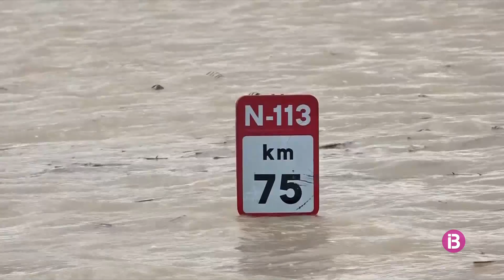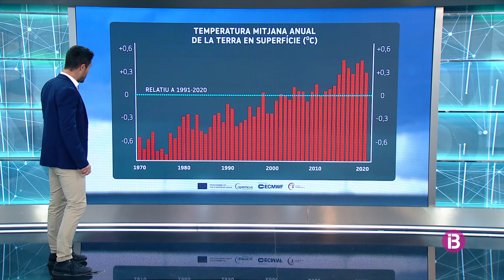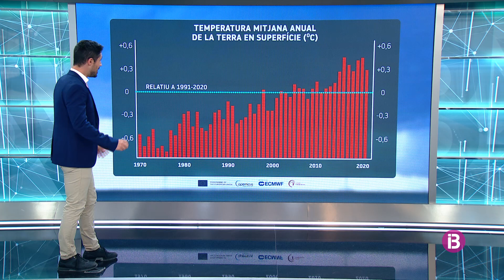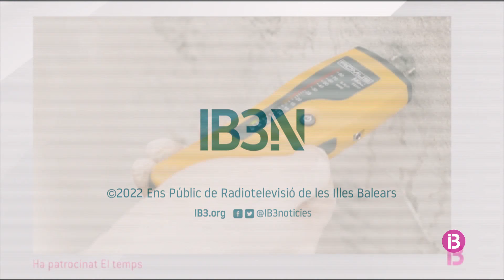El Temps Vespre 12-01-2022